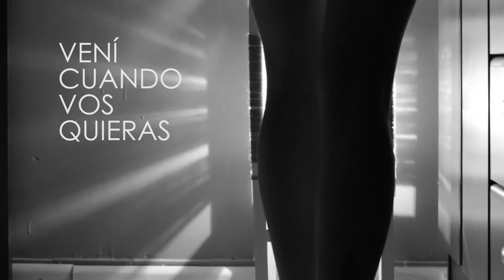GEMA - Andate si querés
Producido por Fernando arauz
Grabado, mezclado y masterizado en la fábrica de egos

Músicos
Voz y guitarra: Gerónimo Macchi
Guitarras y coros: Fernando Arauz
Bajo y sintetizador: Diego Arauz
Batería: César Garrido